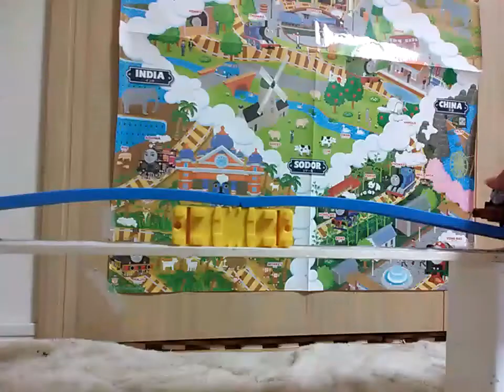World’s Strongest Engine 455